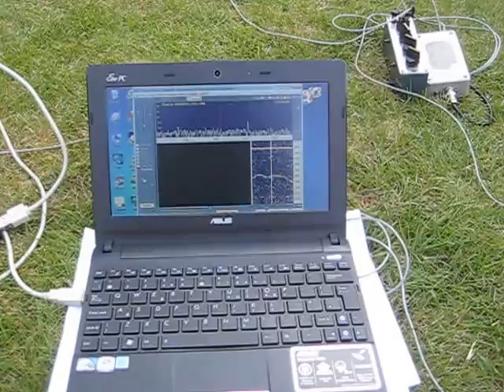VLF earth-mode receiving system (latest)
My latest VLF earth-mode receiving system using a simple tuned loop, single FET impedance converter, external USB sound card and Asus netbook running Spectran software to detect my 5W 8.976kHz QRSS3 CW signal at ranges up to 6km. See my blog for more details, Same system can be used right across VLF/LF with a suitable receiver.